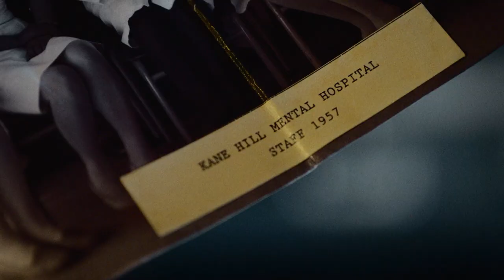Blood Drive | Episode 4 Recap "In the Crimson Halls of Kane Hill" | SYFY Australia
If you closed your eyes the first time round - we have you covered with our Blood Drive recaps.

Episode 4 Recap "In the Crimson Halls of Kane Hill"
What do you get when you mix an insane asylum, psychedelic candy and someone named Rib Bone? This episode.